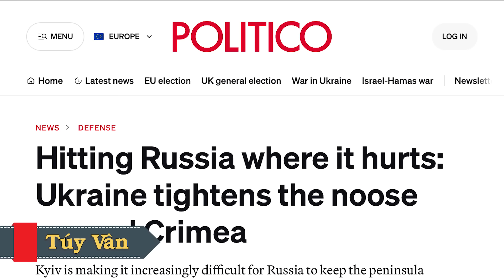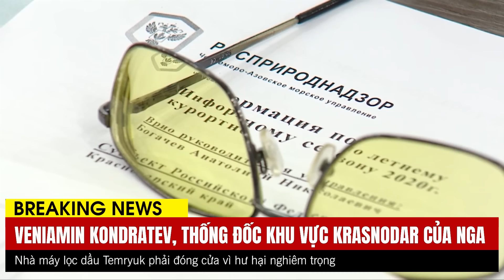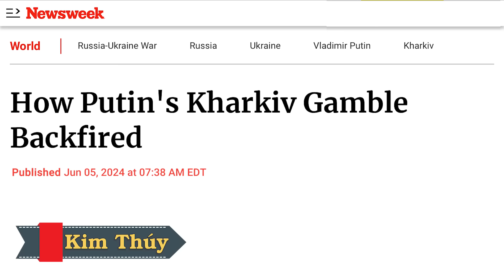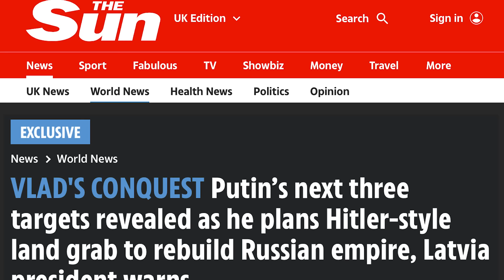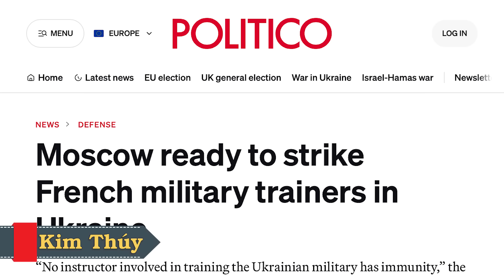Putin sai lầm thảm khốc khi đánh Kharkiv. Ukraine nã HIMARS vào Nga, thắt thòng lọng quanh Crimea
00:00:00 Đài Hiệu
00:00:20 Giới thiệu chương trình
00:00:37 Đánh Nga ở chỗ đau nhất: Ukraine thắt thòng lọng quanh Crimea
00:06:31 Canh bạc Kharkiv của Putin đã phản tác dụng như thế nào
00:12:56 Thống đốc Ukraine cho biết Nga lập trại lọc ở Vovchansk, dấu chỉ cho thấy Nga sắp rút lui
00:15:21 Tổng thống Latvia cảnh báo ba mục tiêu tiếp theo của Putin được tiết lộ khi ông lên kế hoạch chiếm đất kiểu Hitler để xây dựng lại đế chế Nga
00:21:49 Zelenskiy mô tả tình hình nguy cấp mà Ukraine phải đối mặt, và nói rằng 'Những tuần này sẽ quyết định năm nay'
00:24:16 'Các hành lang trên bộ' của NATO sẽ đưa quân đội Mỹ ra tiền tuyến trong bất kỳ cuộc chiến nào ở Âu Châu trong tương lai, Telegraph đưa tin
00:27:50 Mạc Tư Khoa sẵn sàng tấn công huấn luyện viên quân sự Pháp ở Ukraine
00:29:43 Tổng thống Biden nói: Hòa bình ở Ukraine không có nghĩa là thành viên NATO
00:31:48 Reuters cho biết Đức có kế hoạch đặt mua thêm 200.000 quả đạn pháo từ Rheinmetall
00:33:57 Kết thúc
00:34:27 Closing Credits